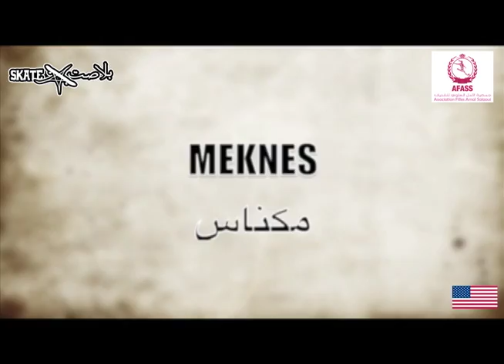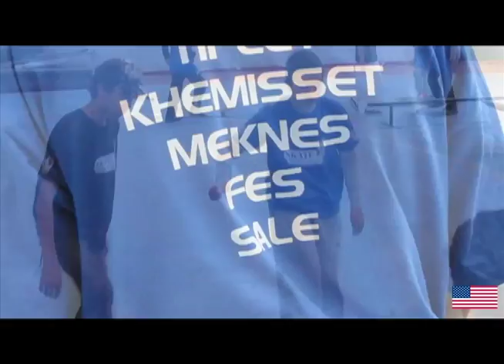U.S. Embassy Rabat's "Skate For All" Skateboard Program